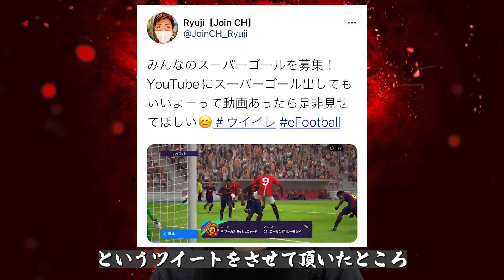【ウイイレ】スーパーゴール集８選！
Twitterで募集したみんなのスーパーゴール集！
まだまだ少ないとは思いますので、好評だったらまた募集したいなぁと思っております。
実写で再現とかしてみたい！って思うくらい盛り上がるゴールばかりでございますので、よかったら見てね～！

＊コメント欄に、誹謗中傷などを記載する事は辞めて下さい。コメント欄は、視聴者の皆様と一緒に、楽しい場として利用していきたいです。ご協力よろしくお願いします。